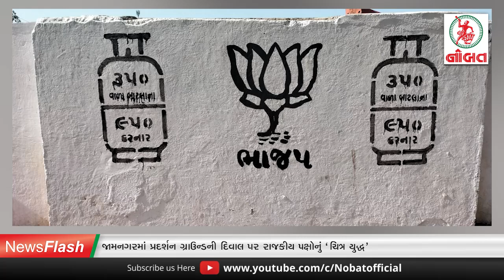જામનગરમાં પોલીસ વડાને અ'સરદાર' રજૂઆત...